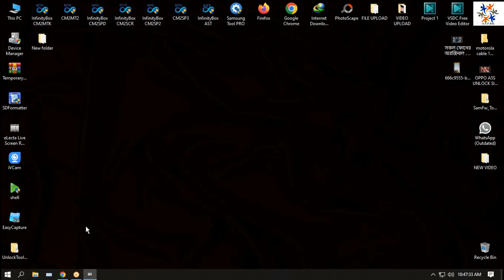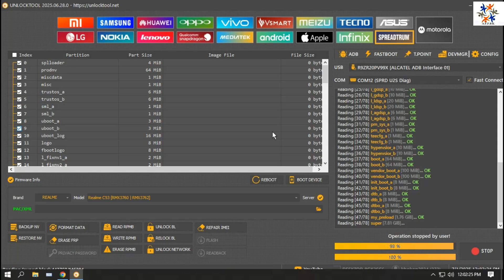Realme C53 RMX3760 dead fix file || Realme C53 RMX 3762 Flash dead file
Just Contact at: WhatsApp / imo or Call
In this video, I will show you: How to get Realme C53 RMX3760 dead fix file